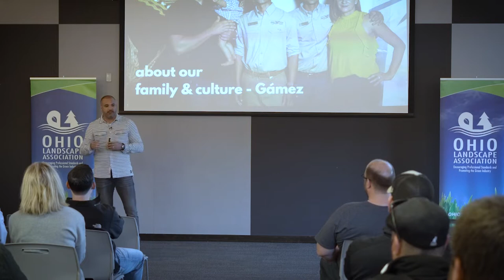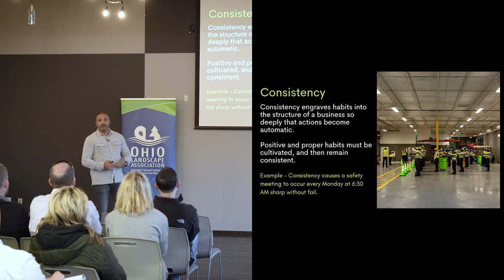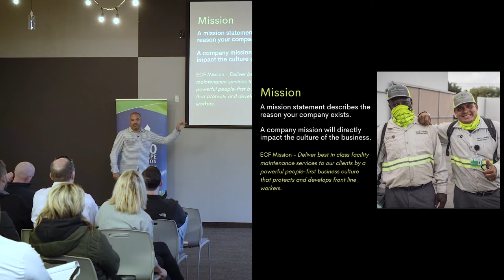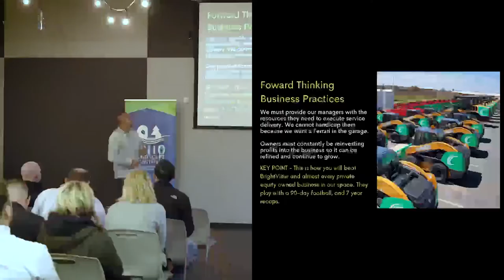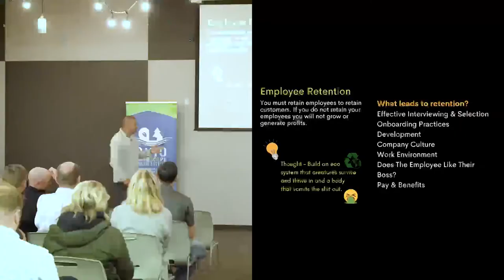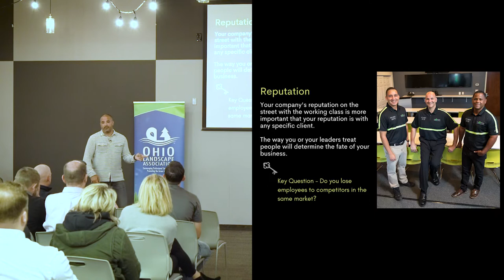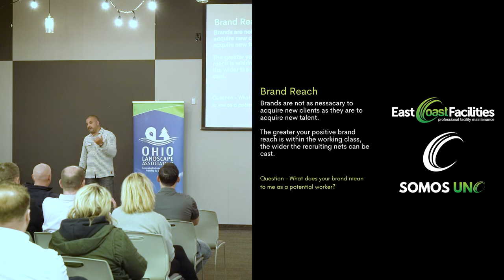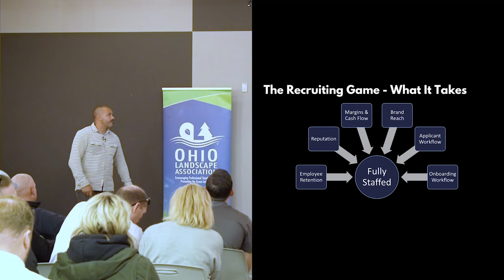Successful Operations & The Recruiting Game | Joshua S. Gamez, CEO, East Coast Facilities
In business, there is no magic bullet for success. In every recipe though, some of the main ingredients are recruiting, planning, hard work, and confidence.

 Joshua Gámez has complete confidence in his company, East Coast Facilities (EFC), and its business model. It is insulated from competition for one primary reason; it is so difficult to copy based on the know-how that goes into recruiting, training, and staffing its operations. This know-how allows EFC to offer competitive services in their markets at competitive prices while delivering near bullet-proof services to their clients. In the end, EFC wins 90% of the jobs they estimate. Game over!

Join us, Thursday April 7, 2022, as Joshua Gámez (CEO of East Coast Facilities & prominent industry expert) discusses his Secrets to Operations Success and how he has mastered The Recruiting Game.